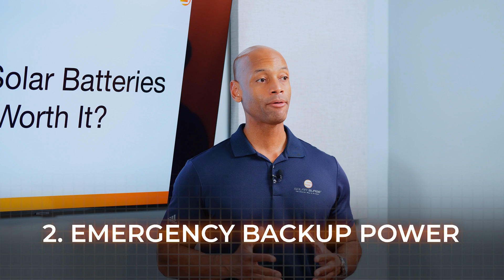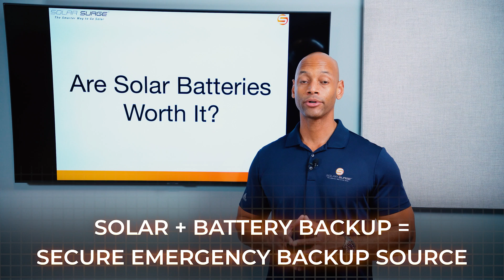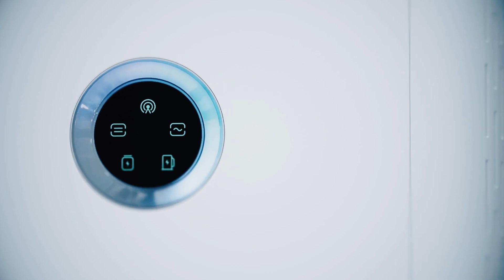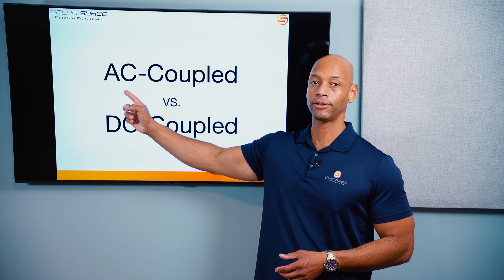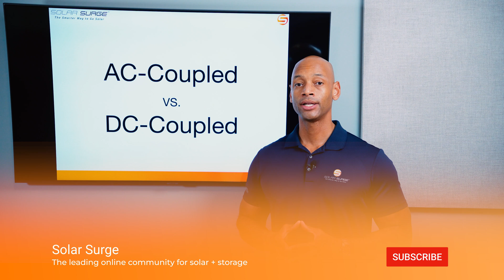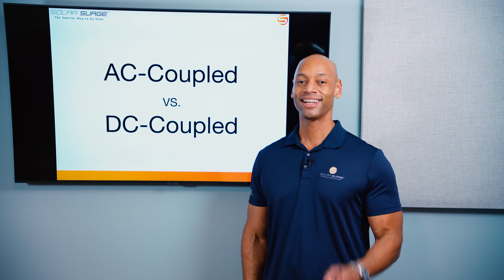Are Solar Batteries Worth It?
In this video, Joe discusses when solar batteries can be profitable and strategies to maximize your payback.